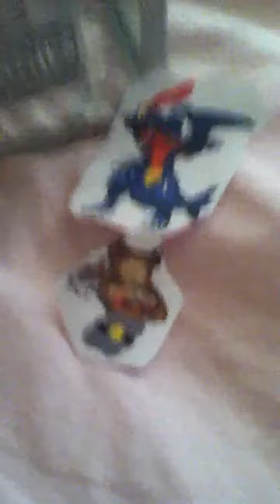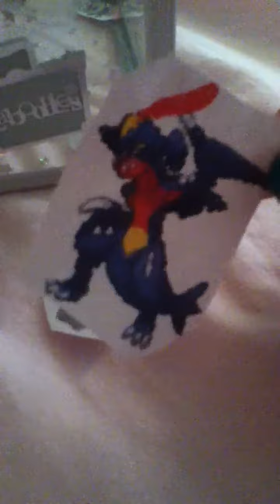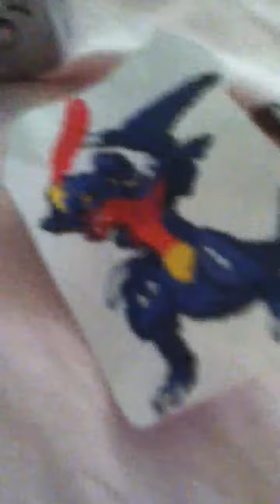Total Pokemon island 33 part 1 (thanks giving special)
Hope your pie is good!